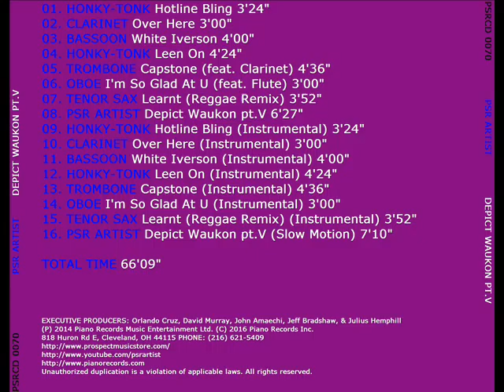13.Trombone - Capstone (Instrumental)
13/16
Song: Capstone (Instrumental)
Artist: Trombone
Album: Depict Waukon pt.V
Genre: Latin
Released: 05/17/2016
Year: 2016